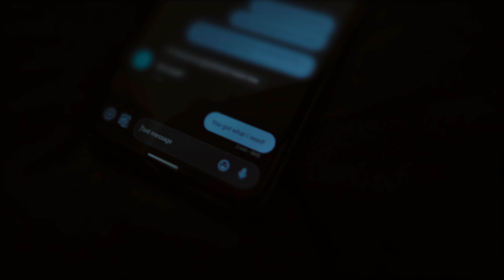What I Need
The official music video for Marcus Brooks(Mbrooks) -What I Need (feat Leandra Basknight)